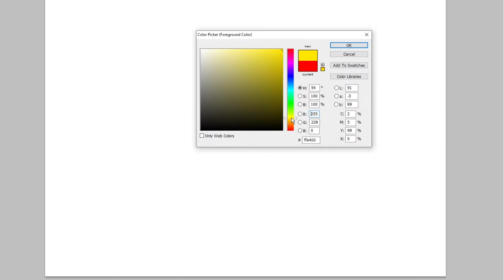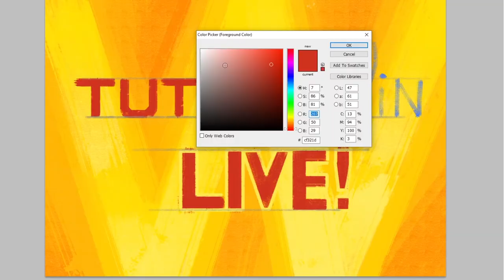How to draw Tutok to Win | Wowowin | Art Therapy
TUTOK To Win- Wowowin sa GMA7 Live Show is on Facebook. To connect with TUTOK To Win- Wowowin sa GMA7 Live Show, log in or create an account.